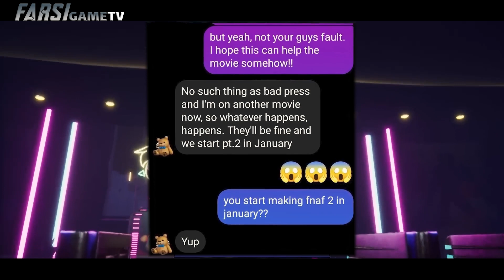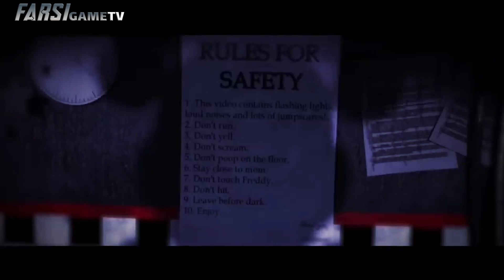اطلاعات باورنکردنی از فیلم جدید فنف/ FNAF